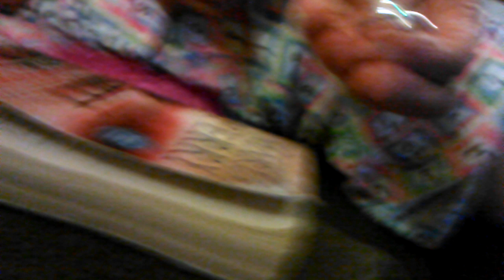Stainless Steel Solitaire Ring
This is such a pretty ring. It's so delicate and simple. I think that's what gives it it's beauty. I'm so glad I ordered it!